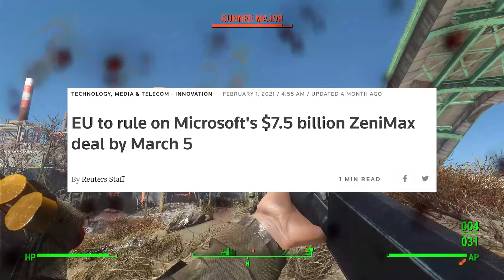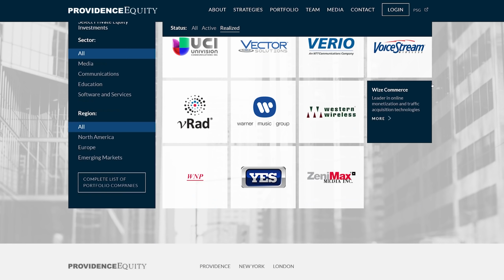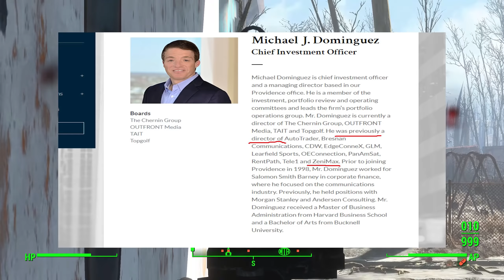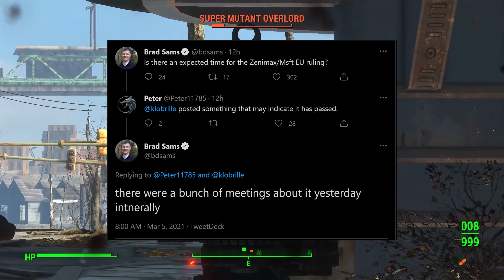A Giant Update on the Bethesda & Microsoft Purchase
Today we take a look at the huge update around the Microsoft purchase of Bethesda or Zenimax. That is that it seems like the pruchase has started to finalize and some shareholders are already getting paid.

Sources:

EU to rule on Microsoft's $7.5 billion ZeniMax deal by March 5

Thumbnail: Bethesda's Todd Howard on the Evolution of The Elder Scrolls Series